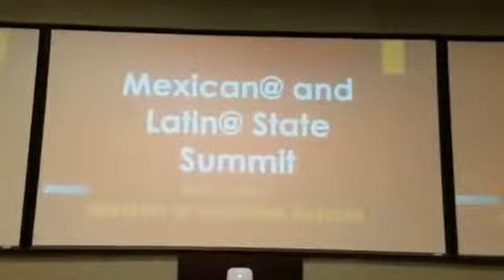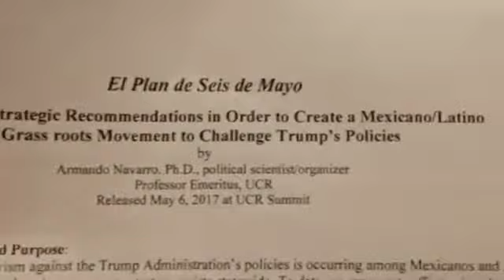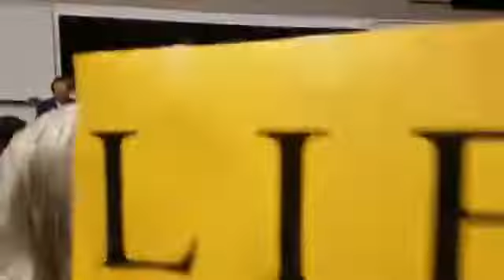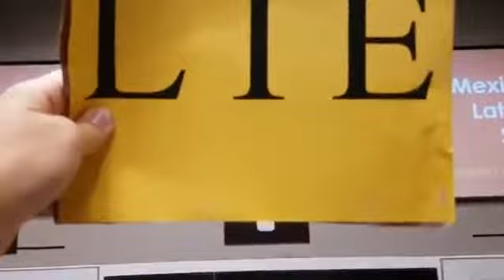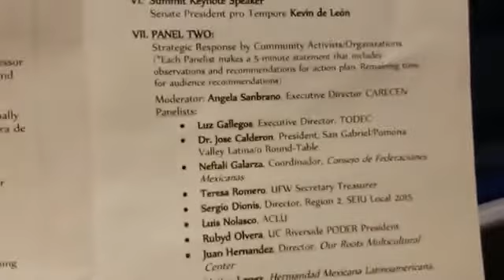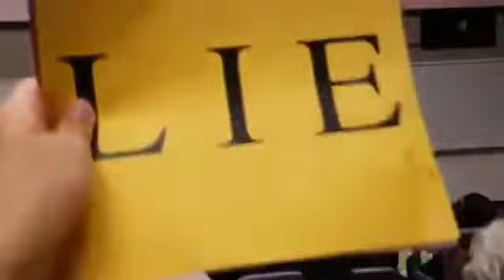Sanctuary State Summit at UC Riverside: City Councilmembers,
Here's a part of the Brown Supremacy, Brown Power summit which featured State Senate President Kevin De Leon.

They were pushing a "Brown Race, Brian Giant" Narrative